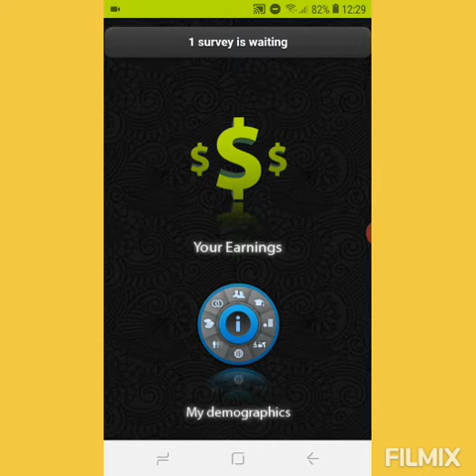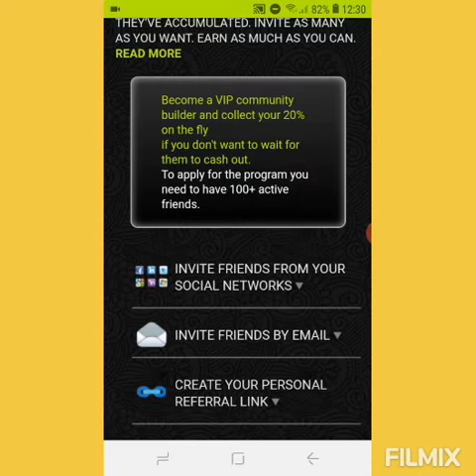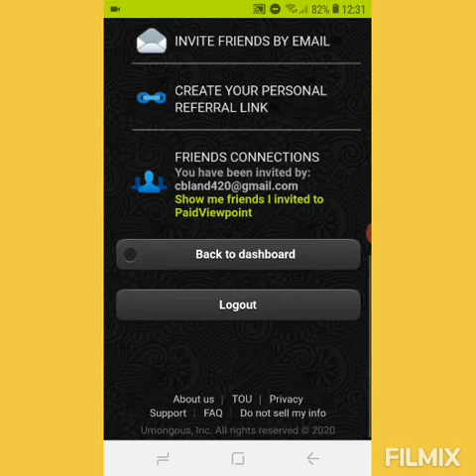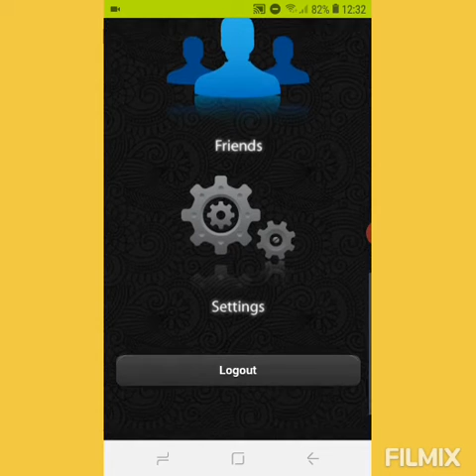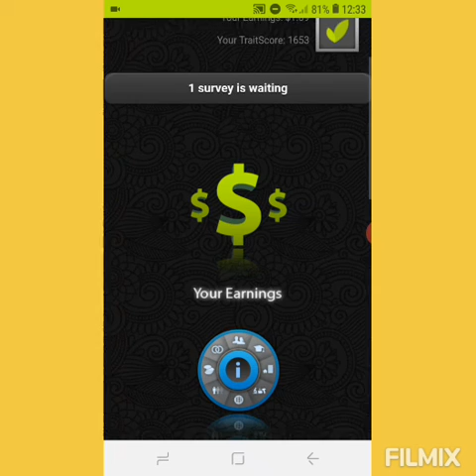EARN FREE MONEY NO EXPERIENCE NEEDED WITH PAID VIEW POINT .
Hi,

I enjoy answering quick surveys here and getting compensated for my time and opinion. Thought you'd enjoy it too.

Cheers, Lewis Andre